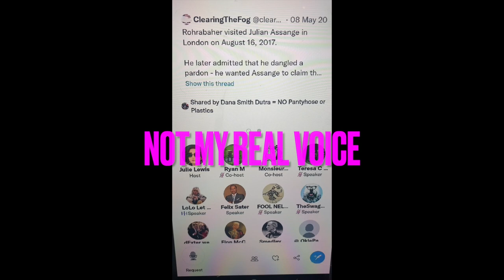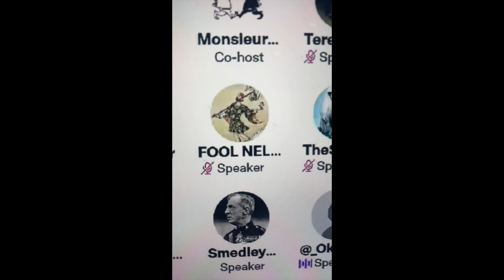Felix Sater and Me That One Time In A Space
Music from Uppbeat (free for Creators!)